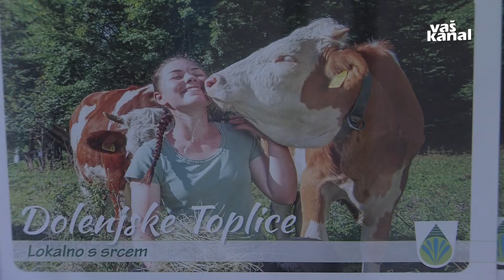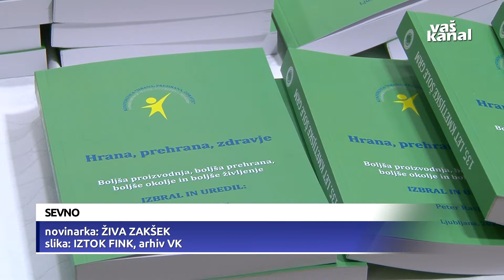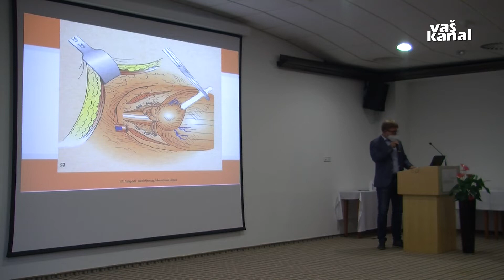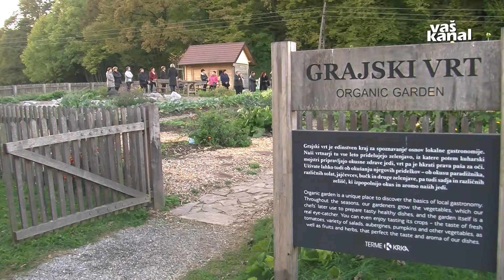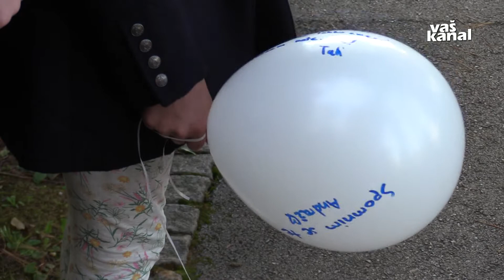Novice, 18. oktober 2021